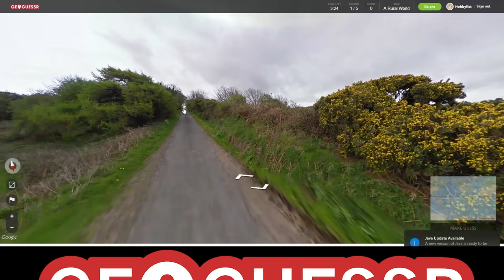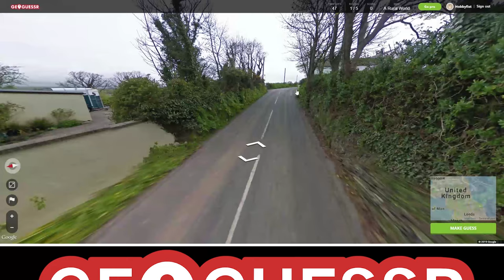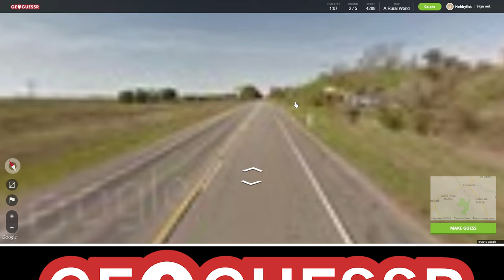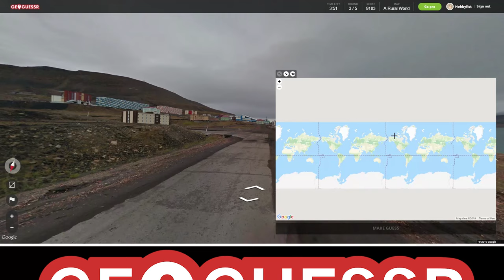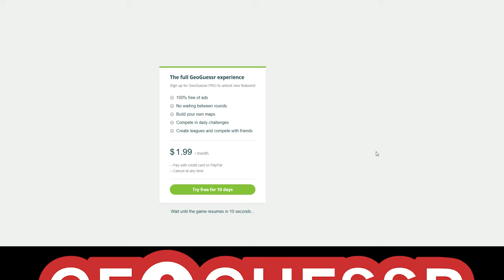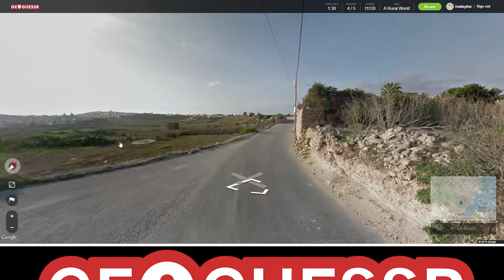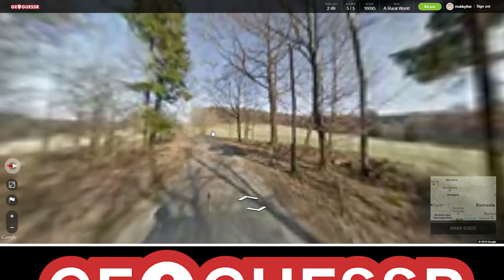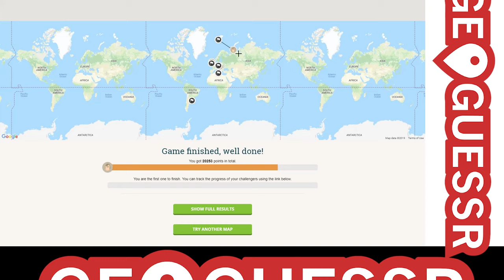Hobbyfist Geoguessr - [Part 229] Sval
Touristy?